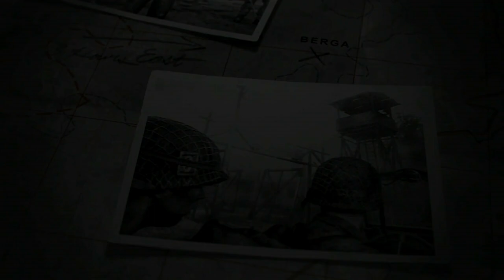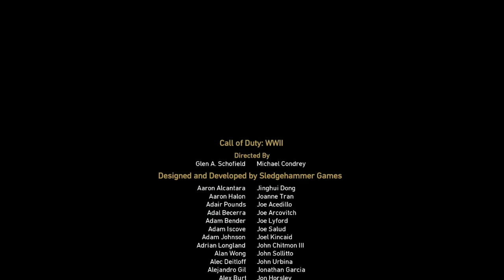Call of Duty: WWII - THE RHINE - REMAGEN - GERMANY - MARCH 7, 1945, Final misson I Toyhunter.ww2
Call of Duty: WWII - THE RHINE - REMAGEN - GERMANY - MARCH 7, 1945, Final misson.
MISSION BRIEFING: March 1945. With the 9th Armored and the 99th, our mission is to take the Bridge at Remagen. We get across, the last German resitance will crumble. toyhunter therhine, remagen.